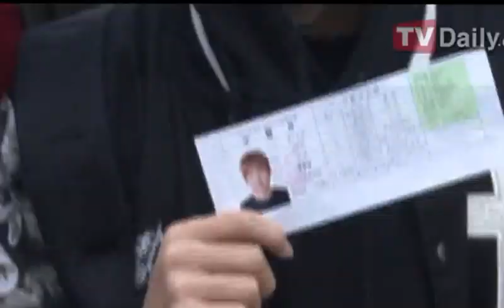20121108 B A P 종업 수능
[티브이데일리 박찬준 기자] B.A.P 종업이 8일 오전 서울 송파구 방이동 방산고등학교에서 2013학년도 대학수학능력 시험을 치르기 위해 모습을 드러냈다.

이날 종업은 수험장에 들어가기 전, B.A.P 멤버들과 함께 취재진을 향해 수험표와 도시락을 보이는 등 여유있는 모습을 보였다.

2013학년도 대학수학능력 시험을 응시하는 연예인으로는 종업을 비롯해 포미닛의 권소현, 빅스타 래환, 글램 다희 등이 있다.

한편, 지난 10월 23일 각종 음원 사이트를 통해 세 번째 싱글 음반으로 컴백한 B.A.P는 씨스타, 엠블랙의 노래를 작곡한 이단옆차기와 김희원의 합작곡 '하지마'로 팬들의 많은 사랑을 받고 있다.